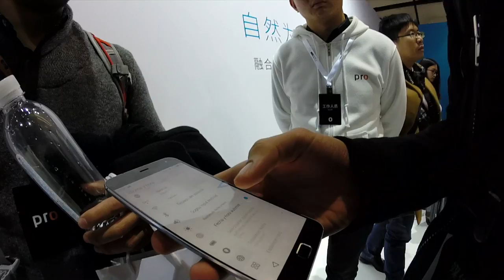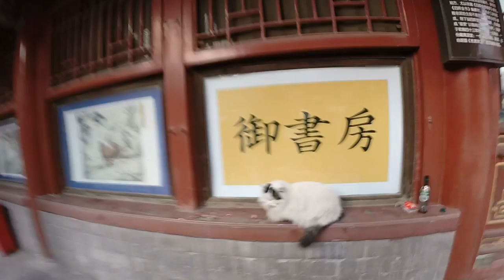Vlog desde Pekin: llegada y presentación Meizu MX4 Pro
Vlog de nuesta escapada a Pekin, gracias a la compañía Meizu por poder ver en directo la presentación de su nuevo tope de gama el MX4 Pro. En esta primera parte os mostramos nuestra llegada a China y con fue el evento de presentación.